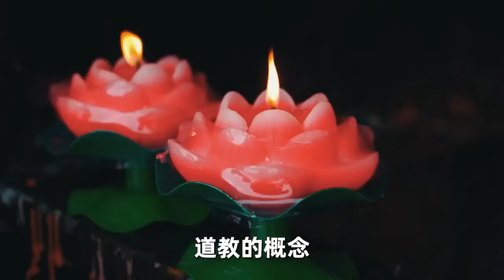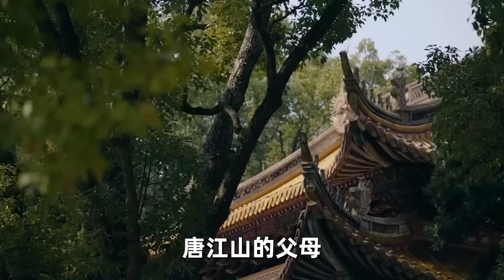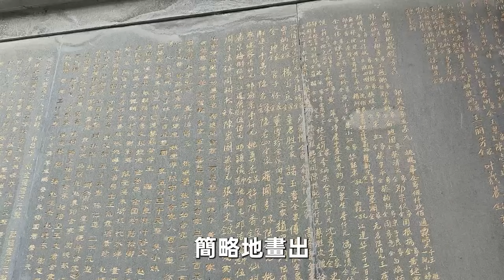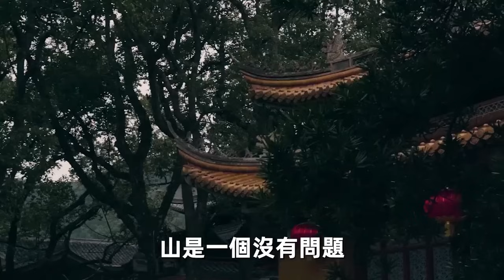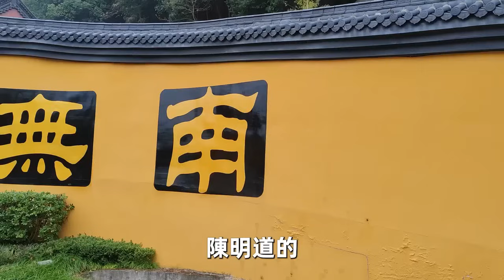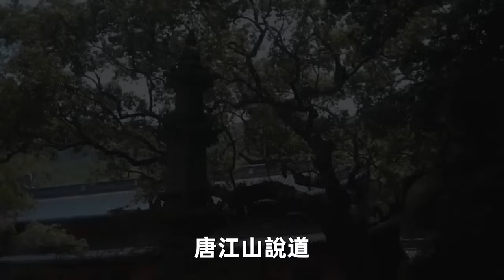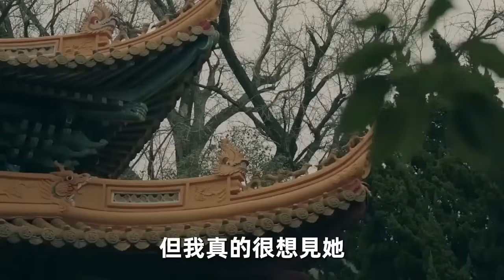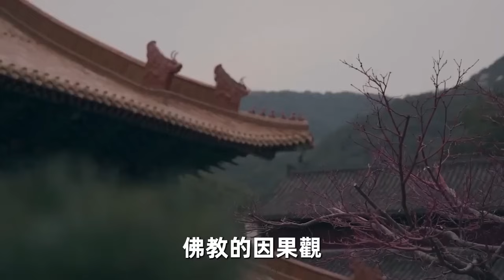令人震驚！ 男子離世10年，轉世投胎後竟認出前世母親，母親卻對著他長跪不起